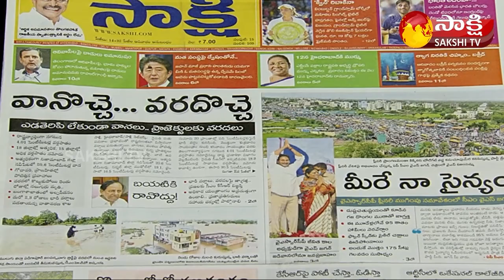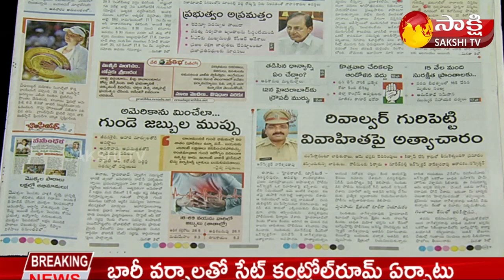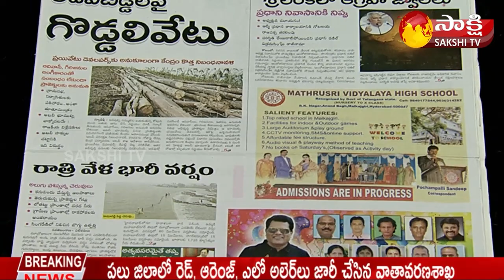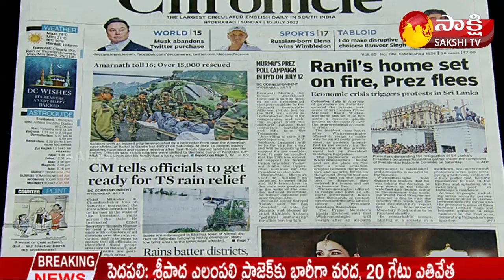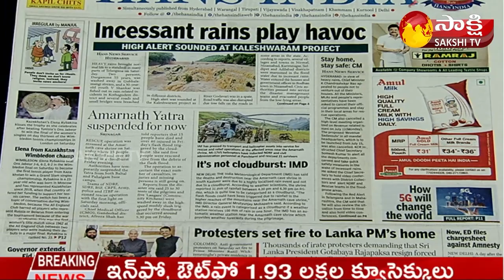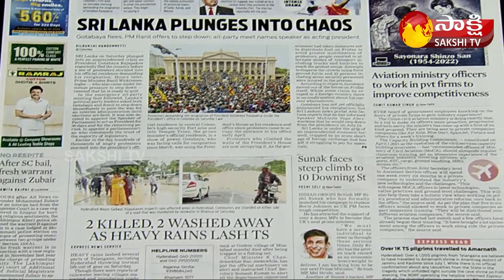KSR LIVE SHOW | Today's Newspaper Headlines | 10th July 2022 | Sakshi TV Live